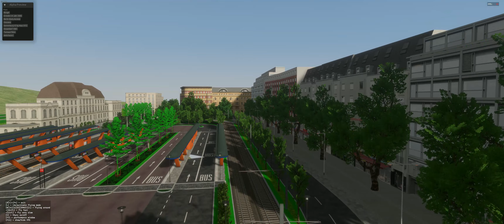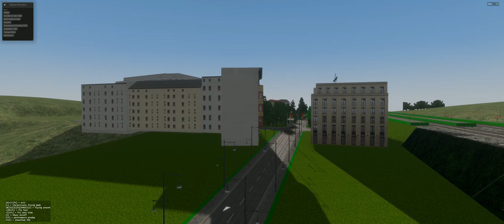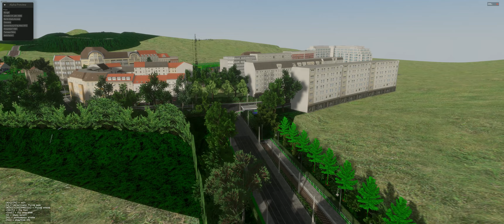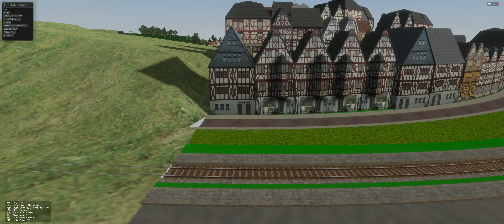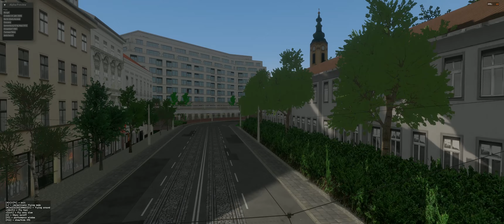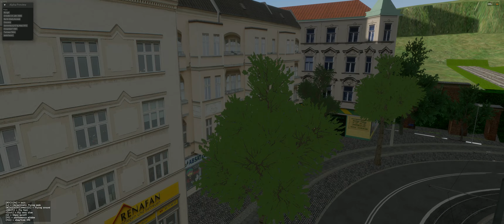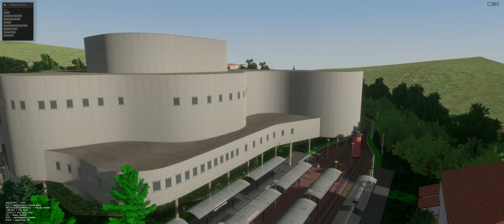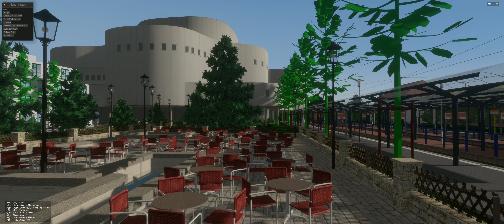LOTUS Bevy / Rust Playtest auf Twinaue (ohne Intro)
Ein kleiner Rundflug mit einem Erklärbär auf meiner LOTUS-Simulator-Map "Twinaue"
Heute ohne Intro, da dieses noch neu erstellt werden wird. Ich hoffe das fällt nicht auf ;-)